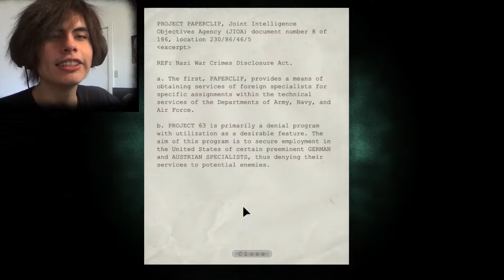Outlast - ALMOST FELL TO MY DEATH!!! (Part 6 )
Outlast, a first-person survival horror game takes place in a insane asylum called the mount massive asylum and going through the games course we have to go forward through the crazy looking monsters, are you ready to dive deep in this horror of a show?

Give this video a like please! (●´ω｀●)